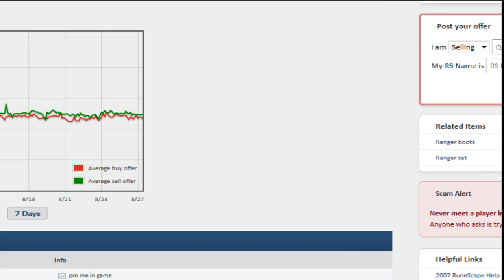Another awesome Clue reward (5M) 2007 Runescape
Didn't have much time to play rs in the past 2 days so the vid's shorter.